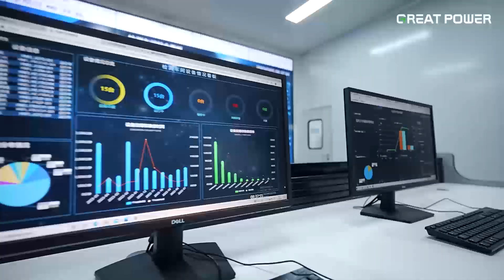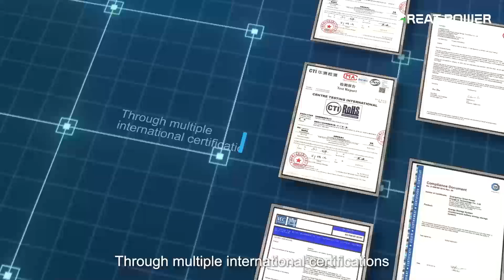GuangZhou Great Power Energy & Techology CO.,LTD, lithium-ion battery manufacturer in China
Great Power is a world-class battery manufacturer that was established in 2001 and listed on the stock market in 2015 in China (stock code: 300438). The company has over 20 years of experience specializing in lithium-ion battery manufacturing, research, and development.

Through innovative battery technology, we hope making clean energy safer, stable and more accessible.